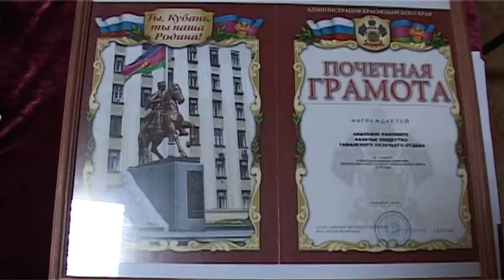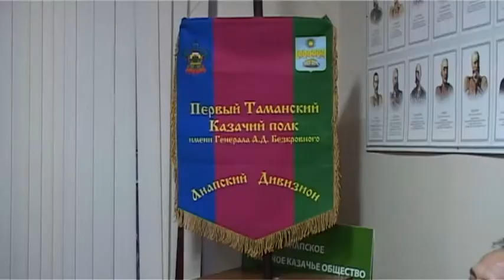23 - го января стартует месячник патриотического воспитания молодежи